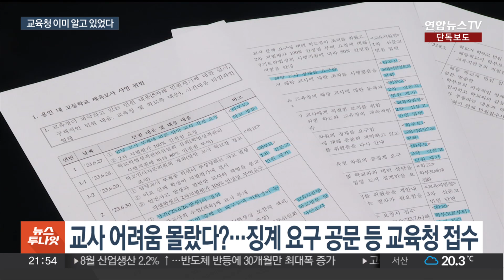[단독] '용인교사' 어려움 몰랐다던 교육당국…이미 수차례 확인 / 연합뉴스TV (YonhapnewsTV)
[단독] '용인교사' 어려움 몰랐다던 교육당국…이미 수차례 확인

[앵커]

정년을 1년 앞두고 숨진 60대 용인 체육 선생님 기억하실 겁니다.

당시 교육청은 교사의 요청이 없어 어려움을 알지 못했다고 설명했습니다.

그런데 이미 교육 당국은 공문을 통해 교사가 처한 상황을 알고 있었던 것으로 확인됐습니다.

나경렬 기자의 단독 보도입니다.

[기자]

수차례 학부모 민원 제기를 겪다 지난달 숨진 채 발견된 60대 체육 교사 A씨.

A교사는 지난 6월 수업 도중 장염 증세로 잠시 자리를 비웠습니다.

그 사이, 한 학생이 찬 공에 다른 학생이 눈을 맞아 다치는 사고가 났고 이때부터 학부모는 교사 징계를 요구하며 8차례의 민원을 제기했습니다.

하지만 교육청의 지원은 없었습니다.

교사 사망 이후 교육청은 "A교사가 숨지기 전 도움 요청이 없어 어려움을 알지 못했다"는 입장을 밝혔습니다.

그런데 당시 교사의 상황을 알 수 있는 정황이 곳곳에 남아 있었습니다.

해당 학부모는 교육청에 직접 민원을 넣고, 교사에 대한 징계를 요구하는 공문을 접수했습니다.

교육청 역시 감사 계획 공문을 학교에 보내기도 했습니다.

교사가 처한 어려움을 교육청이 충분히 알고 있었다는 겁니다.

[강득구 / 더불어민주당 의원(국회 교육위원회)] "단순하게 형식적으로 공문 수발만 한 거지, 그것과 관련된 대응이 전혀 없었기 때문에 소극적 대응이 아니고 대응이 없었다라는 게…"

이에 대해 경기도교육청은 "교육지원청에서 현장 조사를 실시하는 등 해결책을 모색하는 단계였다"며 "교육청까지 보고가 이뤄지진 않았다"고 해명했습니다.

그러면서도 "관리·감독청으로서 책임이 있다는 점을 알고 있다"고 덧붙였습니다.

한편, 경찰은 숨진 교사가 자신을 향한 형사 고소와 민원 제기를 견디다 못해 스스로 목숨을 끊은 것인지 등에 대해 수사하고 있습니다.